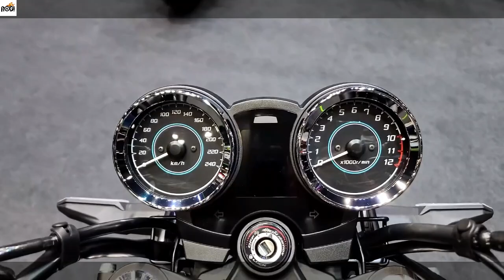New 2023 Kawasaki Z650RS Walkaround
RIDING GEARS:
1. Helmet
2. Action Camera
3. Riding Gloves
4: Cycling Sunglass
5. Riding Boots
6. Knee & Elbow Guard
7. Riding Jacket
8. Riding Pants